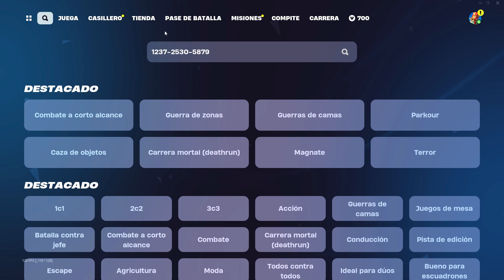NUEVO MAPA DE XP😱😱😱 BUG DE XP FORTNITE CAPITULO 5 - CONSIGUE PE EN ISLAS DE CREADORES - GLITCH XP